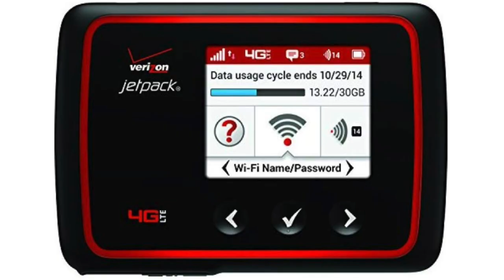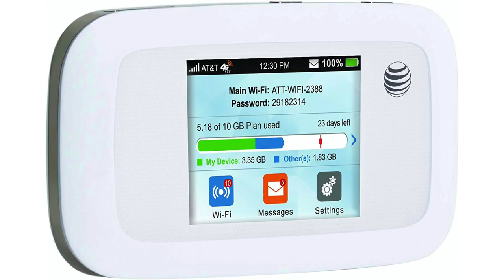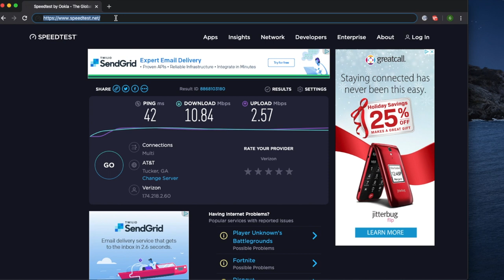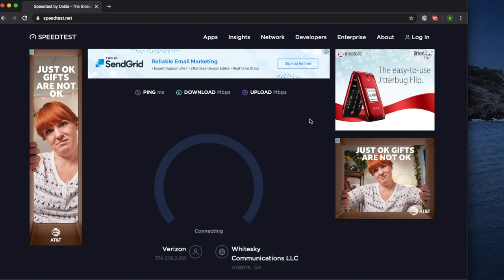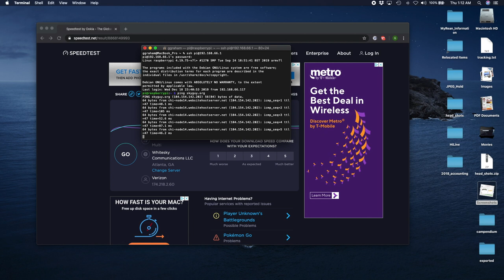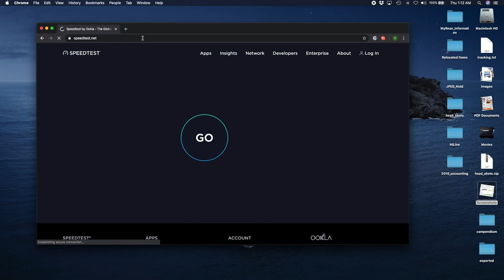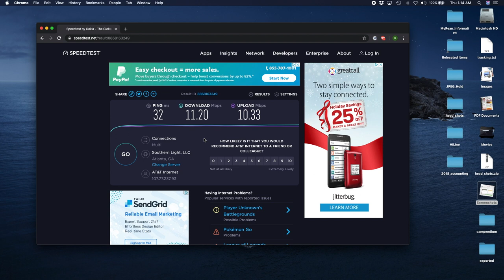DIY Inexpensive LTE Access Point Router for RVs using Raspberry Pi (Tech Talk Warning!)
Most of us living in RVs or not, have tons of devices connected to the Internet and need connectivity for work and day to day life. Many of us living on the road have multiple cell carriers so we can have access in the most places possible. I got tired of causing issues every time I switched between Verizon and AT&T, sometimes multiple times a day,  as we moved around different areas of the country. After setting up my Mac to share the hotspot connections via an old wireless router, I realized how easy it made it since I only had to stop the sharing on my Mac and reset it to the correct hotspot I was using. The connected devices were unaware anything changed because they were connected to the mac via sharing. Anyway, it worked well, but wasn't perfect and I couldn't take my Mac with me without interrupting the Internet for the house. So, I decided I would try and eliminate the Mac and the wireless router from the equation by using a Raspberry Pi. Well, it worked fantastically!

If you want me to save you the setup hassle yourself but you would like this setup drop me a line,

Make sure and subscribe if you would like to follow along with Terri, George(me) & Gizzy on our adventures as we wander the country living full time in our red, 2002 Newmar Dutch Star, diesel pusher RV. I swear, we have to be the only people in a red class A motorhome.
You can also follow our blog at jumpingoffthecliff.com or on facebook We started this adventure in the Summer of 2016.
I hope you will join us as we wander about.